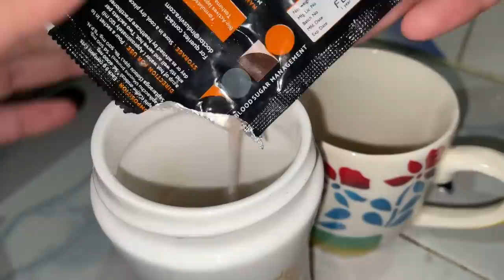A Bowl of Chicken Thukpa with Grilled Chicken Slices | New Camera & Mobile কিনিলো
Vlogs
Assamese Vlogger
Vlogger
Traditional Food of Assam
Traditional Food of North East India
Traditional Food of Mising Tribe
Traditional Food
Ethnic Food
Foods of Assam
Ethnic Food of Assam
Village Food
Village Cooking
Rohdoi Achar
Starfruit Pickle
Easy Fish Boil Recipe
Masor Tenga Recipe
Leena Mili Recipe
Assamese Food
Alu Pitika Recipe
Assamese Pitika Recipe
How To Make Assamese Pitika Recipe
Mising Tribe
Pork Recipe
Boiled Pork Recipe
Easy Boiled Pork Recipe
Easy Pork Recipe
Leena Mili Vlogs
Assamese Vlogger
North East
Poita Bhat
Summer Recipe
Thukpa
Chicken Thukpa
Pork Thukpa